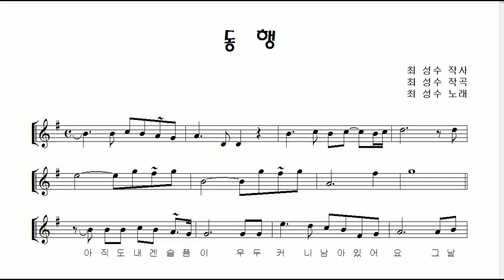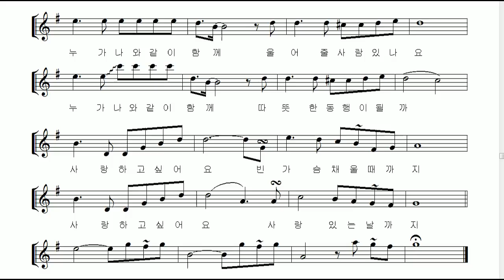최성수 "동 행" 알토 색소폰 연주김은산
1987년은 당시 무대 대뷔 10년 차였던 최성수씨가 일약 스타로 받돋움했던 해입니다. 최성수씨는 1987년 공식 2집 앨범 "동행"을 발표하였고 수록 곡 동행, 해후, 기쁜우리 사랑은 , 풀잎 사랑 등 4곡은 번갈아가며 '가요 톱10' 순위를 지켰습니다. 그 중 타이틀 곡이었던 "동행"은 가요 톱10에서 연속 6주 우승을 하며 '골든컵 수상곡' 이되었고 그 해말  'KBS가요대상' 수상자로 최성수씨가 선정되는데 큰 역할을 했던곡입니다.

이런 저런이야기는 뒤로하고.
아름다운 가사와 선율을 통해 많은 분들의 기억속에 자리잡고 있는 노래 "동행"의 악보와 연주를 올립니다.